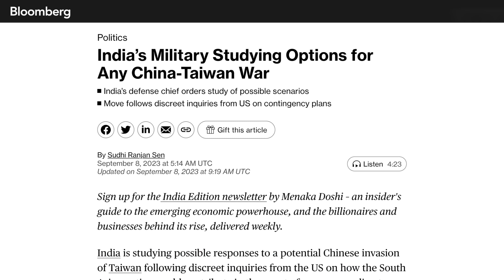India studies options in case of war between China and Taiwan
India may need to contribute to a possible war between China and Taiwan because of its dependence on minerals shipped from Russia's east coast, scholars said on September 22.